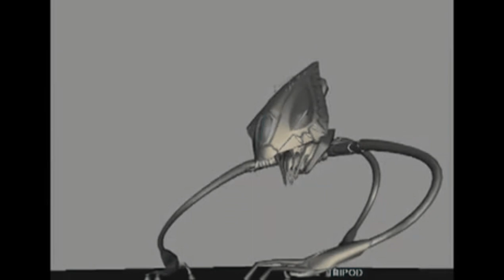the alien tripod eats candy then gets hyped up makes funny sounds and farts goes crazy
I'm the one made that tripod I just made it for laughs 😅